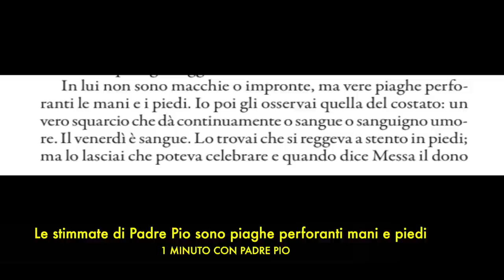Le stimmate di Padre Pio: piaghe perforanti mani e piedi